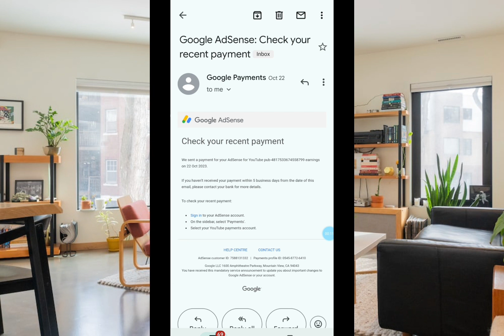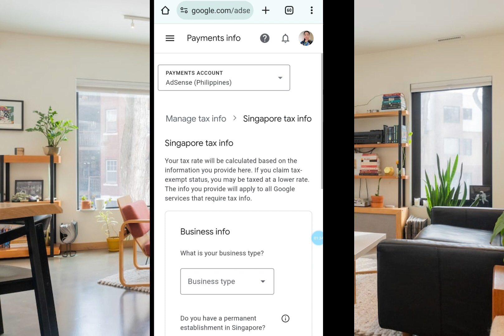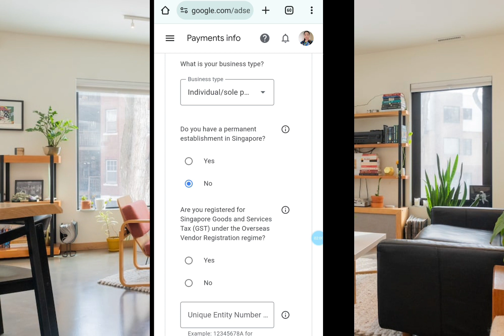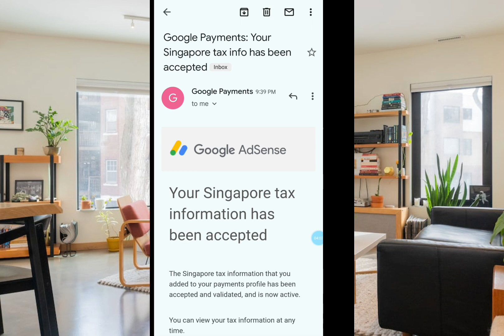PAANO MAG FILL UP SA SINGAPORE TAX INFO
hello guys this video share ko lang paano ko inayos ang singapore tax info issue sa aking google adsense,and madali po iupdate lang ponnatin amg ating tax info